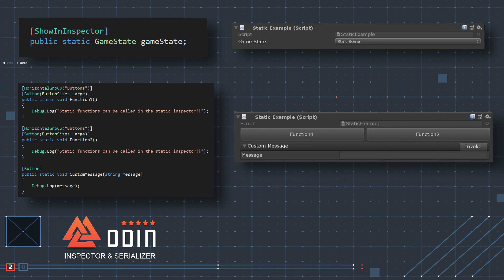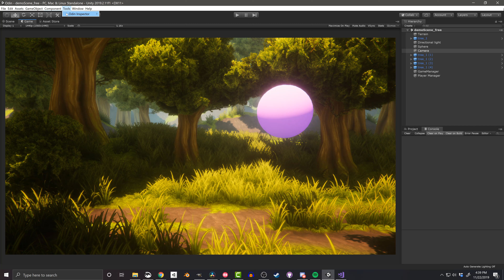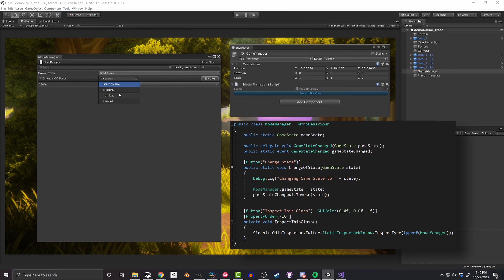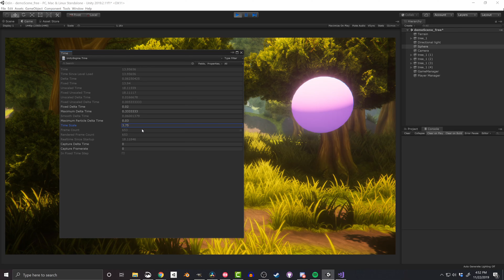Odin Static Inspector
Odin Static Inspector allows the developer to view and edit static variables no matter if they are public or private or in static class. Static functions can also be called or invoked from the static inspector.